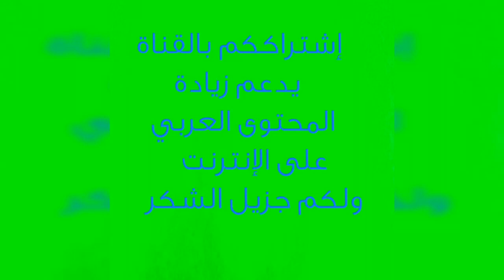التعريف بتمر دقلة نور - قناة خدمات النخيل- م منصور المحمدي - Deglet Nour Dates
ننتج عجوة المدينة وتمور المدينة المنورة مغلفة بأعلى المواصفات وحاصلة على شهادة الإنتاج العضوي السعودي ونوصل للمنزل لجميع المناطق وجميع الدول ويتوفر الدفع عند الإستلام داخل المملكة.
مجموعة مزارع طيبة إخوان  للتمور العضوية بالمدينة المنورة ترحب بكم أجمل ترحيب :  ننتج تمور المدينة , عجوة المدينة والصفاوي والعنبرة وروثانة المدينة وبرني المدينة وغيرها من أصناف تمور المدينة ونقدم خدماتنا للمصانع والشركات ومحلات التمور والأفراد ونوصل للمنزل لجميع المناطق داخل المملكة وكذلك نوصل لجميع الدول،  تمور صحية عضوية ١٠٠ ٪؜ ، Organic ، مسجلة لدى شركة توثيق الأولى للاعتماد الزراعي ومسجلة لدى وزارة الزراعة برقم FA063/SA وبرقم FA064/SA  خالية تماماً من المبيدات والأسمدة الكيميائية ، فرصة حقيقية لمن يرغب بتمور مميزة بالطعم والتوثيق الرسمي. جودة مضمونة وأسعار منافسة بإذن الله وتمورنا من مزارعنا بالمدينة المنورة وحاصلة على شهادة جودة التمور السعودية ومزارعنا عضو بالجمعية السعودية للزراعة العضوية  SOFAومتخصصون بعجوة المدينة العضوية الفاخرة. يتم تعبئة تمورنا بالمصنع وفق ضوابط هيئة الغذاء والدواء السعودية SFDA وشهادة سلامة الغذاء الدولية  HACCPوشهادة جودة إدارة سلامة الغذاء الدولية ISO22000 وشهادة متاجر التجزئة البريطانية لسلامة الغذاء الدولية BRC FOOD .
المنتجات العضوية : ‏ هي المنتجات الصحية التي تعتمد على أساليب الزراعة الطبيعية ، الخالية من المبيدات والأسمدة الكيميائية والمياه المعالجة والعناصر المعدلة وراثيا والمعتمدة من جهات التوثيق الرسمية والتي تعتمد على معايير واتفاقات دولية وتحافظ على صحة الإنسان وصحة البيئة يسعدنا زيارتكم لموقعنا - وندعوكم لتذوق طعم التمور الطبيعية وتلبية طلبكم من تمور المدينة ، عجوة المدينة ، عنبرة ، صفاوي.
 العجوة :
من ضمن خدمات مزارعنا نقدم من خلال قناة خدمات النخيل ما يتوفر لدينا من تجارب ومعلومات عن زراعة النخيل وتجارب المزراعين بالمدينة المنورة ونرحب بالتجارب الناجحة والمعلومات الموثقة من جميع دول العالم ونسأل الله أن يجعل في ذلك علماً ينتفع به.

Peace, mercy and blessings of God be upon you:
Taibah Brothers Group for Organic Dates in Madinah welcomes you to the most beautiful welcome: We produce Medina dates, Ajwa Al Madinah, Safawi, Amber, Ruthhana Al Madina, Bani Al Madinah and other varieties of Medina dates. We provide our services to factories, companies, date stores and individuals, and we deliver home to all regions within the Kingdom as well as deliver to all countries, healthy dates 100% organic ؜, Organic, registered with Tawtheeq Al-Oula for Agricultural Accreditation and registered with the Ministry of Agriculture with the number FA063 / SA and the number FA064 / SA completely free of pesticides and chemical fertilizers, a real opportunity for those who want dates with distinct taste and official documentation. Guaranteed quality and competitive prices, God willing, and our dates One of our farms in Madinah and holds a certificate of the quality of Saudi dates. Our farms are a member of the Saudi Society for Organic Agriculture (SOFA). Our dates are packed in the factory according to the controls of the Saudi Food and Drug Administration (SFDA), the HACCP international food safety certification, the ISO22000 international food safety management quality certification, and the BRC FOOD international retailer certification.
Ajwa:
Ajwa al-Madina a luxury, al-Madina ajwa a large, al-Madina ajwa is a medium, al-Madina ajwa i a small , al-Madinah ajwa with a special of 2 kg, a-Medina Ajwa with a special 5 kg, a-Medina Ajwa is an 8 kg carton.
Among the services of our farms, we offer through the palm services channel what we have in terms of experiences and information about date palm cultivation and farmers' experiences in Medina. We welcome successful experiences and documented information from all countries of the world, and we ask God to make this a science that can benefit from it.